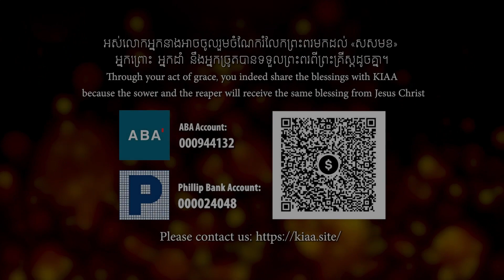របាំ ទាសាទាសី As The Eyes Of Servants Dance (Keep KIAA In Your Prayers)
សមាគមសិល្បករមរតកខ្មែរបានចូលរួមសំដែង«របាំ ទាសាទាសី» ហើយខ្ញុំ សុភុន បានចែកចាយពីកិច្ចការសមាគមជូនលោកគ្រូអ្នកគ្រូនៅក្នុងកម្មវិធីមហាសន្និបាត
ប្រិយសម្ពន្ធគ្រីស្ទបរិស័ទកម្ពុជាលើកទី២៦ ។

Khmer Inheritance Artists Association performed “As The Eyes Of Servant Dance” and Sophun presented KIAA to “And 26th Annual General Meeting Of Evangelical Fellowship of Cambodia”.